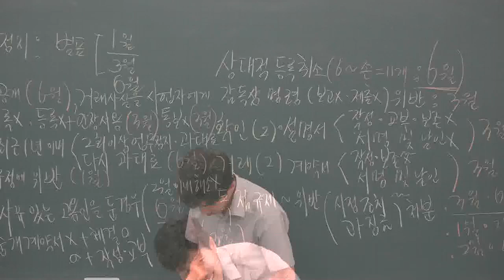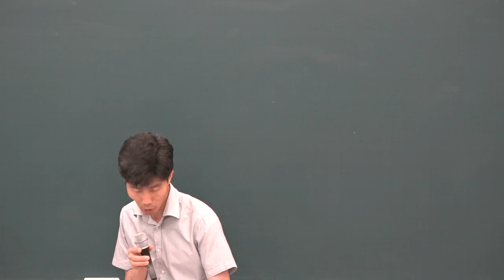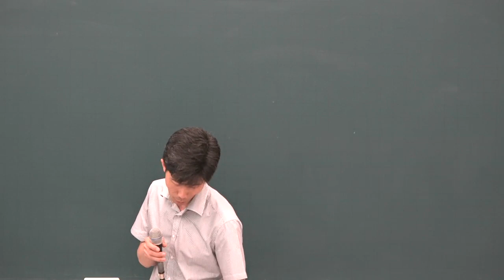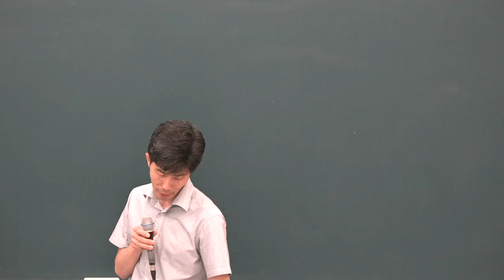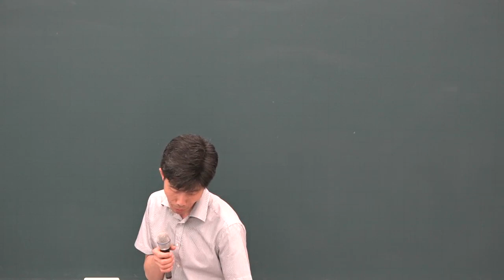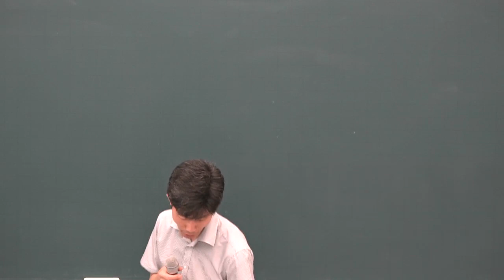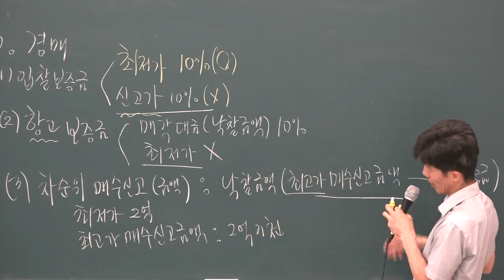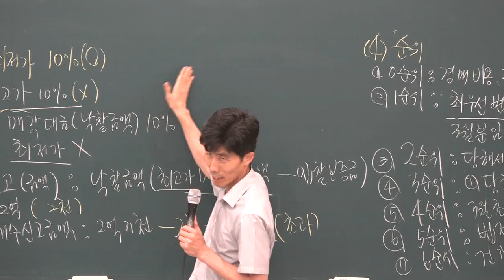[공전무] 2019년 공인중개사법령 및 중개실무 동형모의고사 9-4